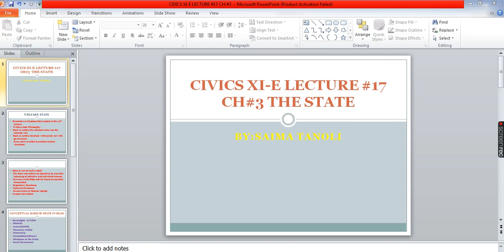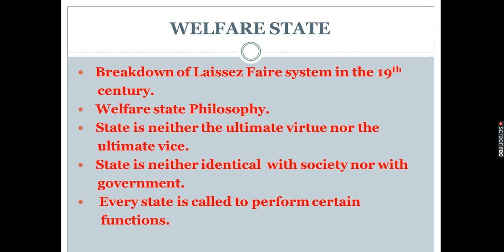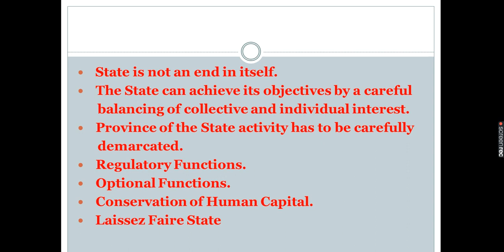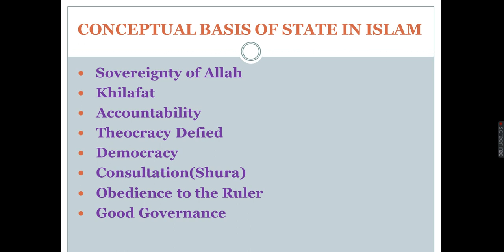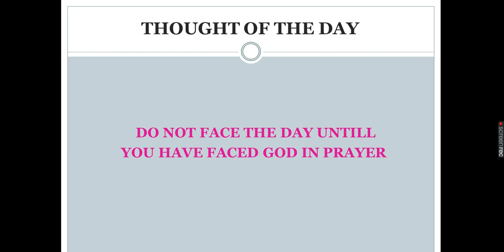CIVICS XI E LECTURE 17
WELFARE STATE EXPLANATION